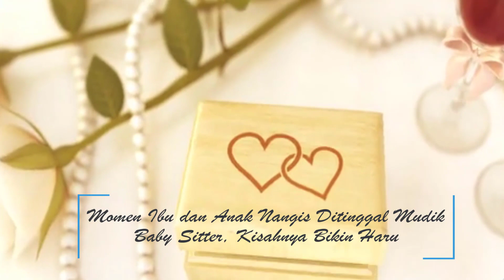Hujan Air Mata, Ibu dan Anak Menangis Ditinggal Mudik Terkasih dan Tak akan Kembali Lagi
Di saat momen perpisahan, wanita tersebut mengaku tak sanggup lagi menahan air matanya. Ia pun ikut menangis saat anaknya meronta-ronta tak ingin ditinggal.

“Ku berusaha tetap tegar menggendong Raja yang nggak mau berpaling darinya, seakan dia tahu auntynya akan pergi. Raja terus berusaha untuk menahan untuk nggak pergi, tapi dia nggak bisa memang harus pergi,” lanjutnya.